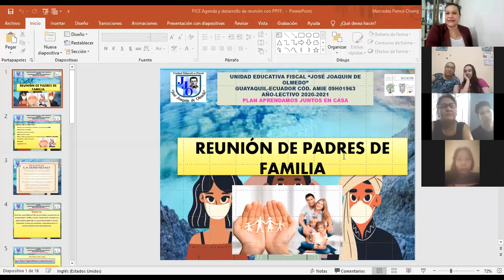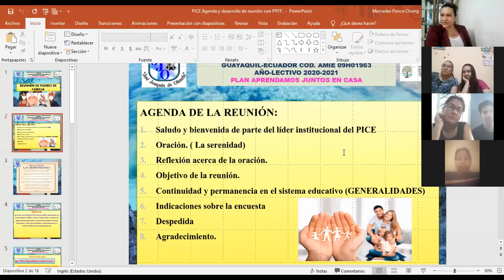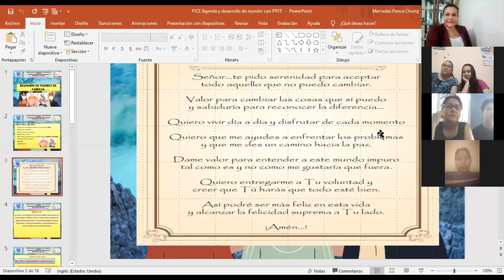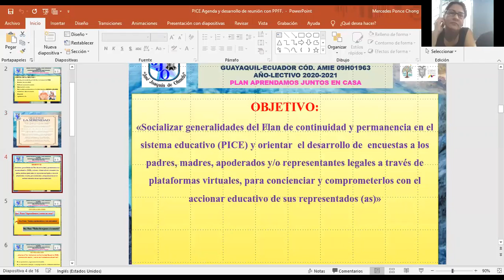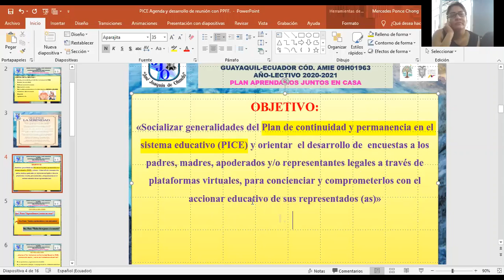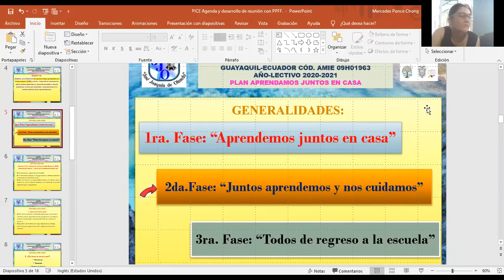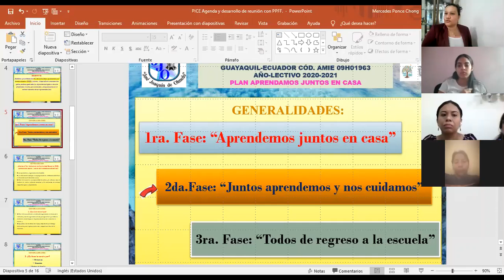UEF "JOSÉ JOAQUÍN DE OLMEDO" SOCIALIZACIÓN PICE PRIMERO D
LCDA. MERCEDES PONCE
TUTORA